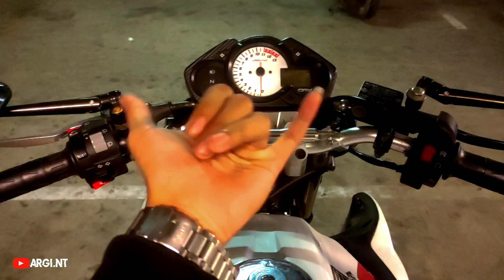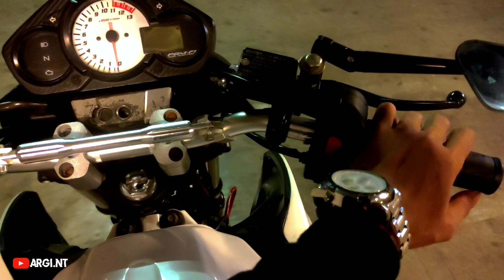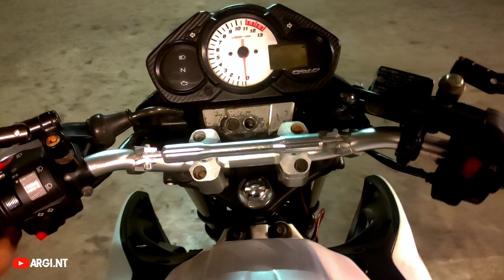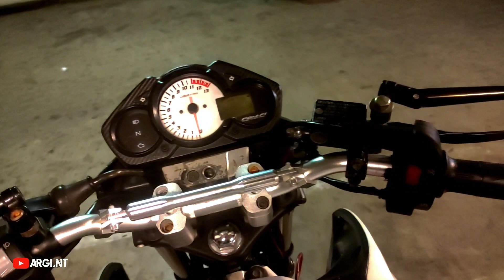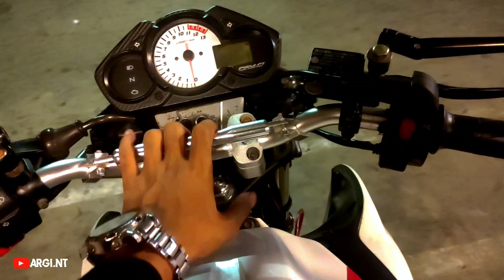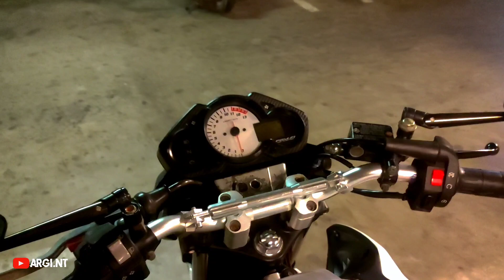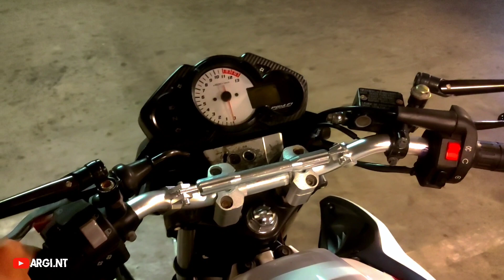STANG DAY DI CB‼️ REPLIKA DAYTONA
divideo kali ini menjelaskan atau review stang day replika daytona